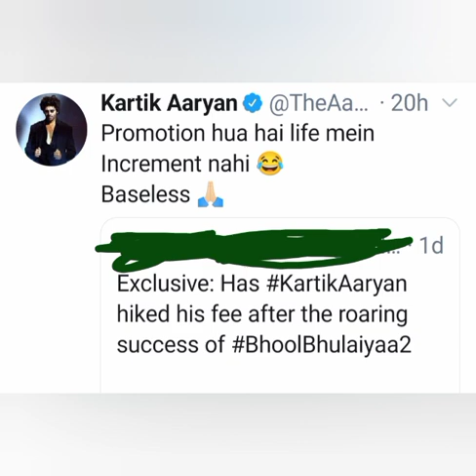कार्तिक आर्यन ने मिडिया पेज की बजायी बैडं😱